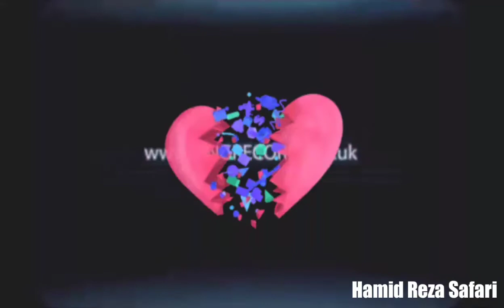Hamid Safari high and professional quality,موزیک ویدیو حميد صفت با کیفیت بالا و حرفه ای